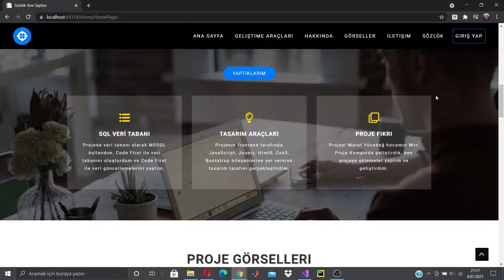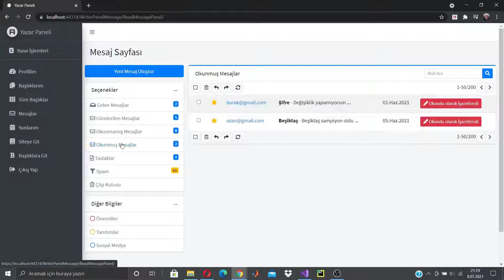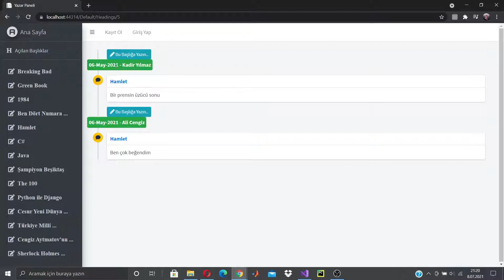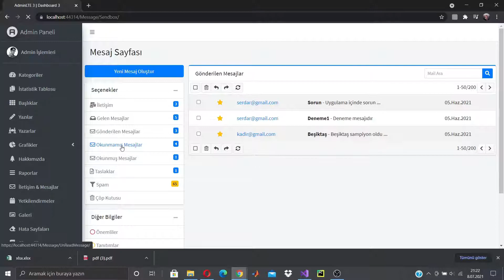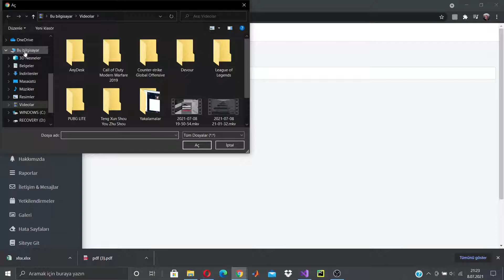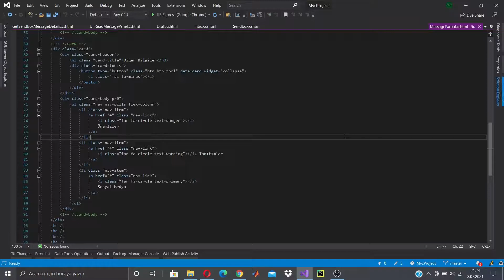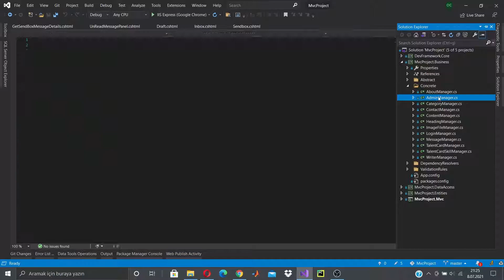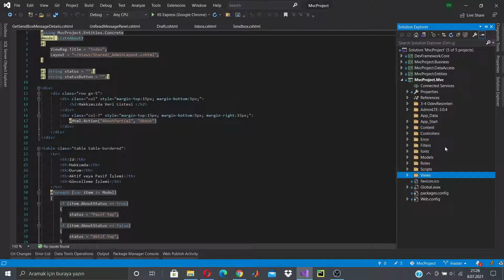Katmanlı mimari ile Asp.Net Mvc kullanarak geliştirdiğim Sözlük sitesi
Mvc5 ile geliştirilmiştir.